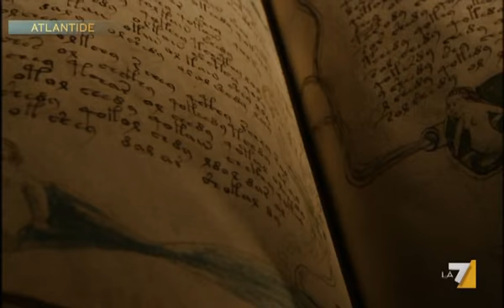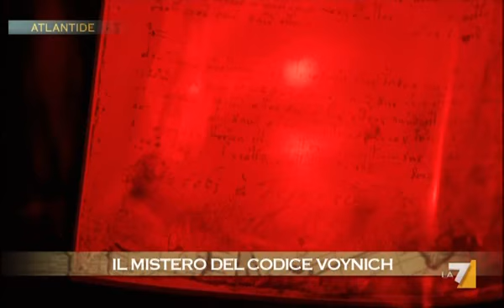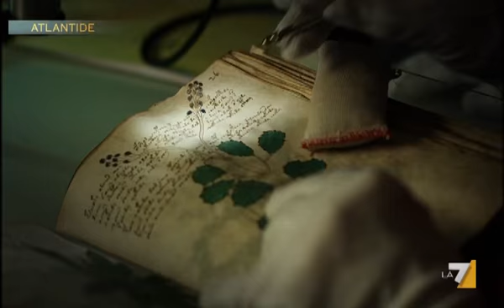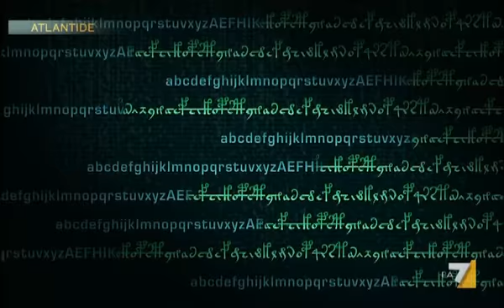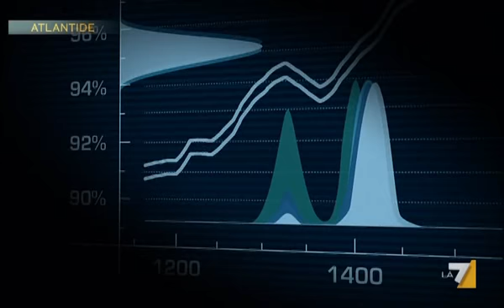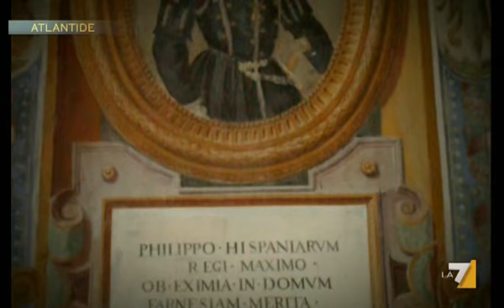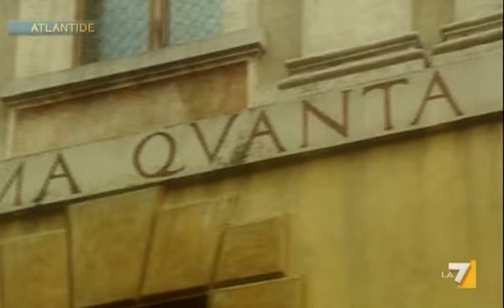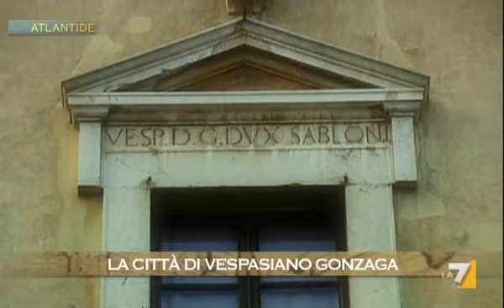Manoscritto Di Voynich-La7 Atlantide